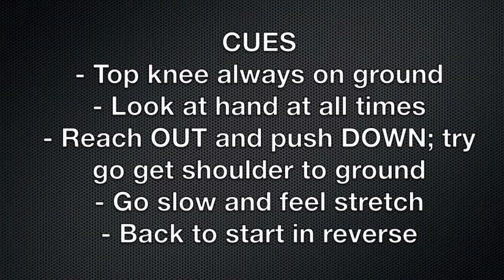T Spine Clock - Viking Strength Systems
Ben demonstrates the T Spine Clock